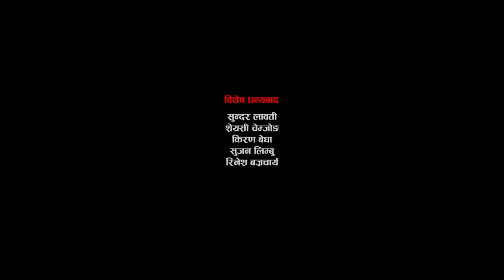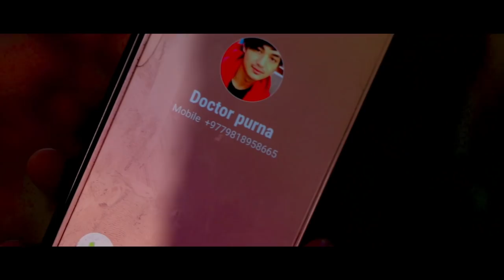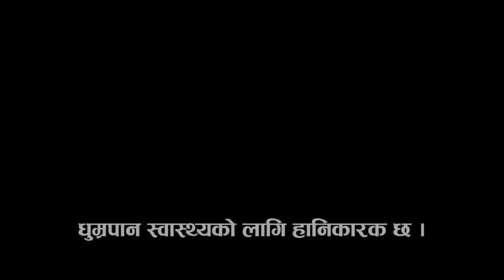new nepali short movie khali purse 2019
Artist : Bimala Khajum Limbu,Saran Lama,Janarani Chemjong ,Bishal Begha Limbu,Purna Limbu,Anita Limbu ,C1 Limbu.
Camera : Bikram / Sandeep Yonghang
Edit : Anil Kumar Maharjan
Writer/Director : Purna Limbu
Special Thanks
Sundar Lawoti
Shreeyashi Chemjong
Kiran Begha Limbu
Sujan Limbu
Linesh Bajracharya
Please do not use this video to another channel without our permission thank you.